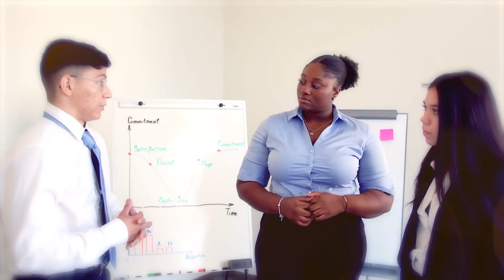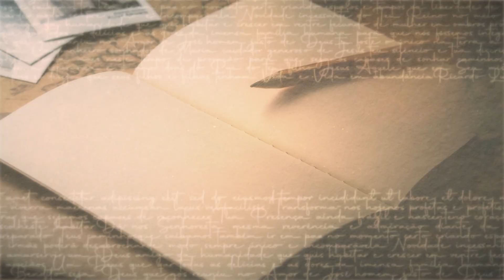Programa Pai Eterno - 06/05/2022